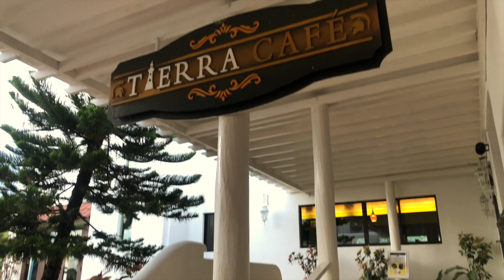Tierra Alta Dumaguete Negros Island Santorini Feels ~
Tierra Alta is a residential resort where you can spend a relaxing day or lazy afternoons. A perfect getaway to chill with fam and friends. It has a Greece-like view in the slopes of Palinpinon, Valencia, Negros Oriental.

Photos taken last year - 2019